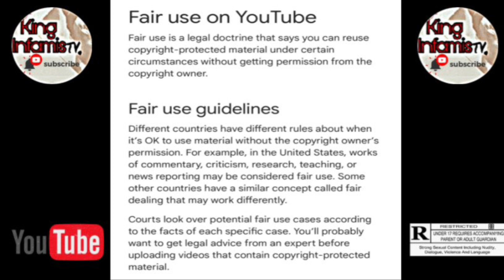This Battle Rap Goofy named SPHINX About to Lyrically Die Against King Infamis 💎😤 FACTS❗️